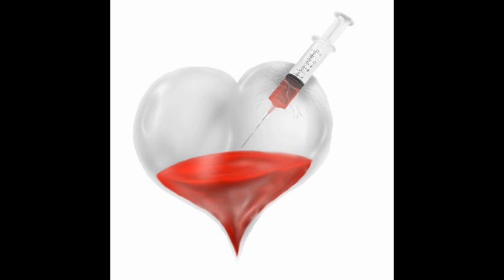DISTANCE BY WALT FRAZIER